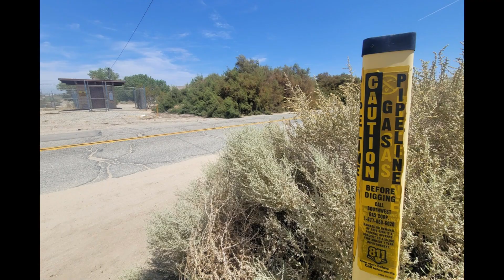APN 0472-171-31-0000 Turner Rd, Victorville, CA 92395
Get your piece of land next to the Mohave river, 4.64 acres lot in the city of Victorville. This land is zoned as open Space agricultural land in a commercial district in Victorville CA. utilities adjacent to property, Electricity, and Gas, Sewer. Google maps coordinate for the sign on property are: 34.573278, -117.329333, Wood Tomato Stakes at corners of the lot, see showing instructions for estimated corners coordinates, Lines demarcating boundaries are approximate and not surveyed, buyer and buyer’s agent to verify utilities, zoning & exact boundary lines to satisfy yourselves with the property.

SHOWING INSTRUCTIONS: Drive to property, access marked on main picture of listing, google maps coordinates for location of the property are: 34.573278, -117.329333. Lot located across the street of the following address: “15351 Turner Rd Victorville CA 92394”. There is orange painted Wood Tomato Stakes at corners of the lot, these stakes and coordinates are estimated, and not surveyed by owner nor real estate agency.

Estimated coordinates of property corners.
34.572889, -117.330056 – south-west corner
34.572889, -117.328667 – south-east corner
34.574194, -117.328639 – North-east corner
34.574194, -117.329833 – North-west corner - 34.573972, -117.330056

Syndication remarks: Lines demarcating boundaries are approximate, not surveyed, buyer and buyer’s agent to verify utilities, zoning & exact boundary lines to satisfy yourselves with the property.

CRMLS Listing#CV24165227
Jaime Arteaga
DRE Lic#01861303